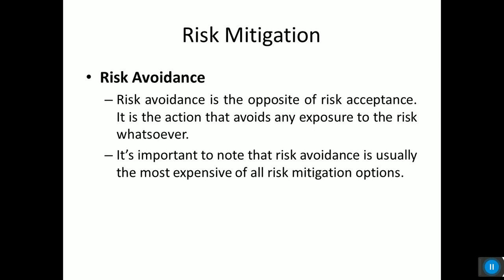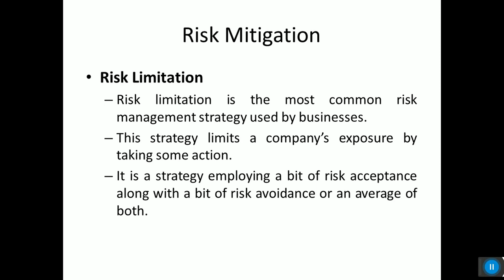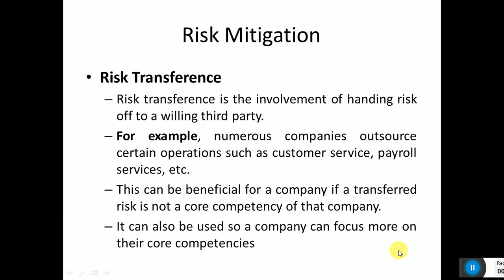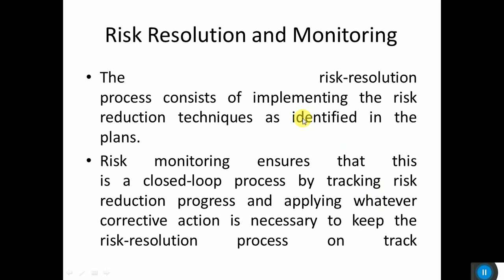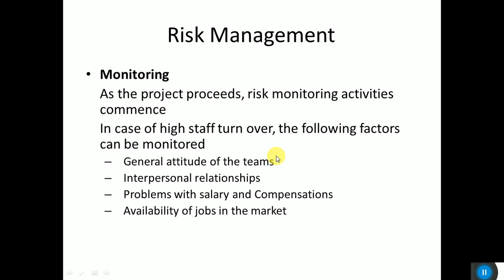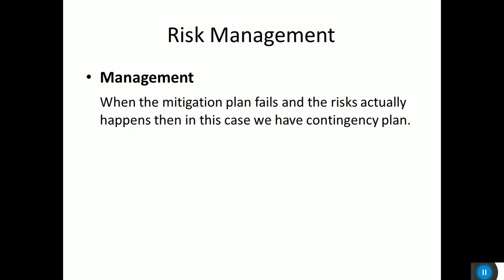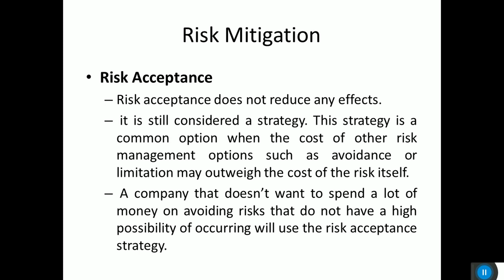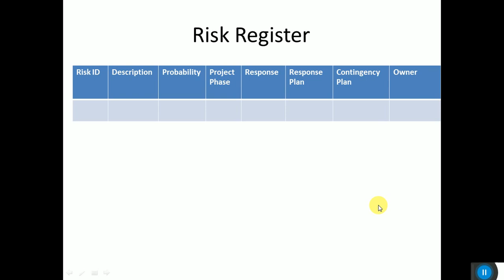Software Risk Management part 3